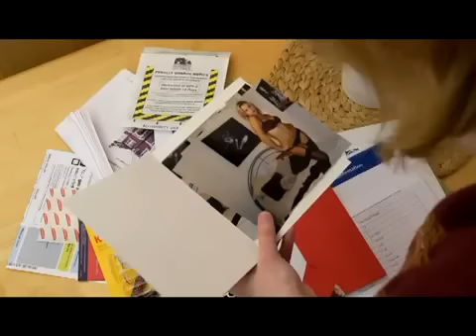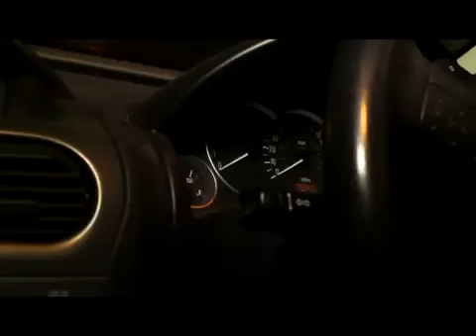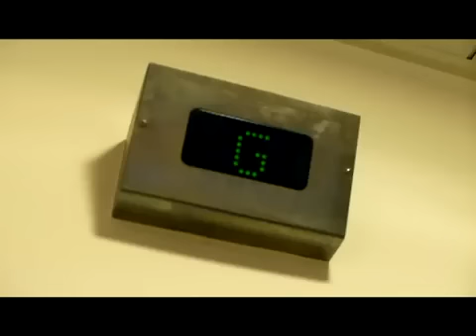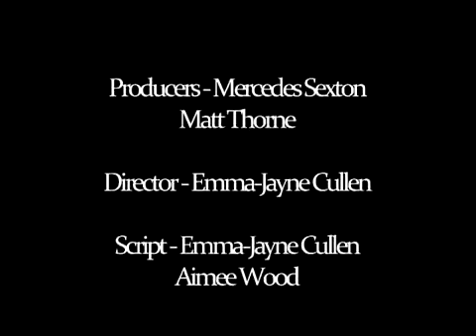Room 42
An 8 minute fiction production assignment I had to produce at Southampton Solent University. On finding a card containing compromising photographs addressed to her husband, a wife's suspicions are aroused, who is then determined to find the truth. This was produced by 'Rolling! Productions'